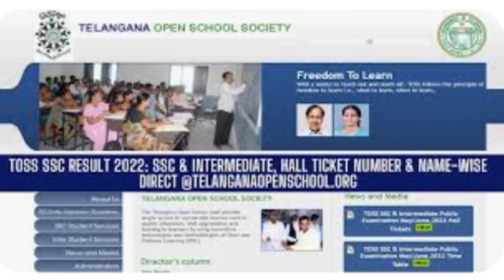toss results 2022 || TOSS inter results 2022 || TOSS SSC results 2022